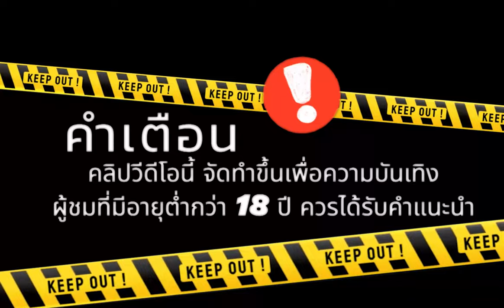สล็อตแตกง่าย สล็อตpg สล็อตเว็บตรง สล็อตสาวถ้ำ pg slot ล่าสุด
🐬เล่นค่ายที่พี่หมีแนะนำ ปลอดภัยไม่มีคำว่าโกง🐬
🎮สล็อต ไฮไลท์ 00:00
🎮สล็อตแตกง่าย เริ่ม 00:15
🎮สล็อตpg ช็อตเด็ด 01:00
🎮สล็อตเว็บตรง จบคลิป 05:45